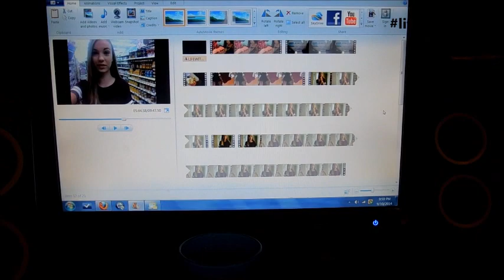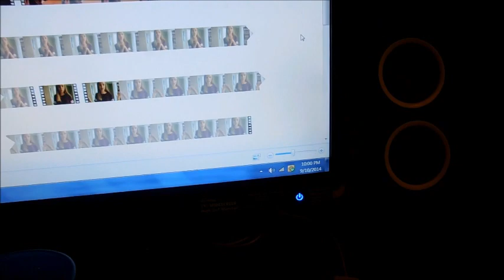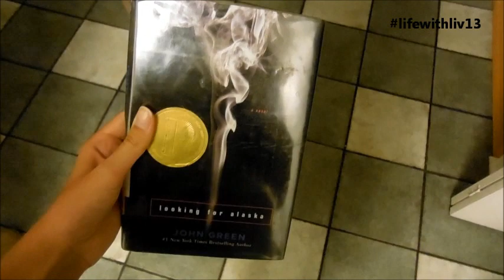9/9/14 - 9/10/14 1 YEAR VLOGGING!!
My ALL BEAUTY Instagram: @makeupbyolivia4